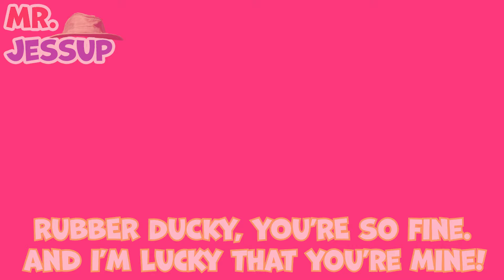Ultimate Children's Rubber Ducky Sing-Along Video!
Join Mr. Jessup in this exciting Rubber Ducky Sing-Along adventure! This interactive video is packed with fun, music, and games, perfect for toddlers and preschoolers. Sing along with Mr. Jessup and your favorite rubber ducky songs, featuring colorful animations and cheerful characters that will keep kids entertained and engaged.

Perfect for solo or group singing, this video encourages movement, rhythm, and creativity while making learning fun. Whether you're at home or on the go, let Mr. Jessup and the rubber ducky friends lead the way to a splashing good time!

Get ready to sing, dance, and play along with Mr. Jessup's Rubber Ducky Sing-Along Adventure-a joyful experience for every little one!